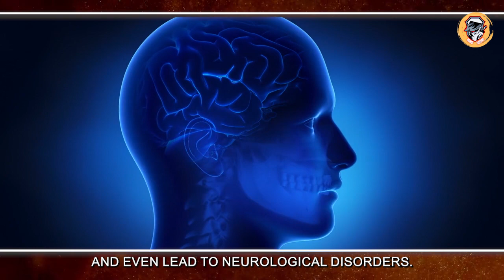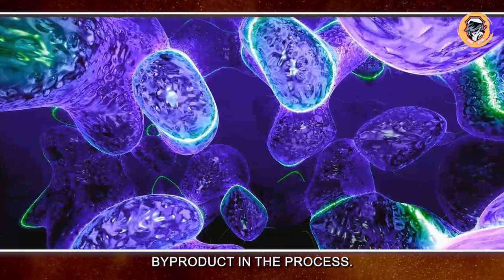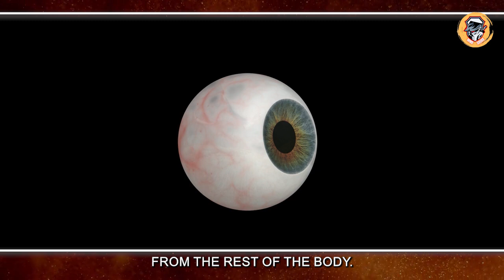30 Creepy Facts that will blow your mind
We gathered this 30 creepy facts to help you learn about things that are creepy, but true.